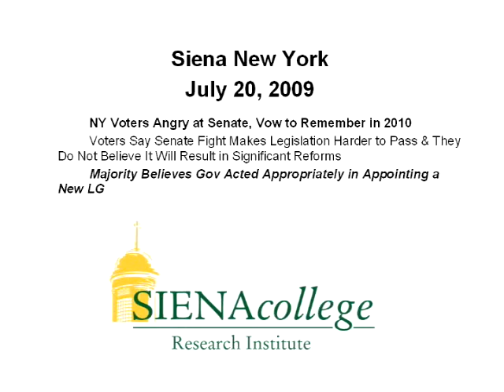July 2009 Siena New York Political Poll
NY Voters Angry at Senate, Vow to Remember in 2010
Voters Say Senate Fight Makes Legislation Harder to Pass & They Do Not Believe It Will Result in Significant Reforms
Majority Believes Gov Acted Appropriately in Appointing a New Lieutenant Governor